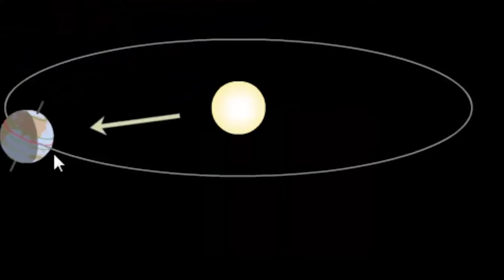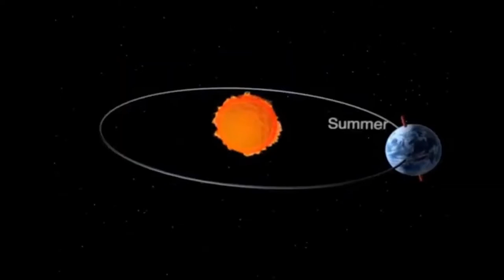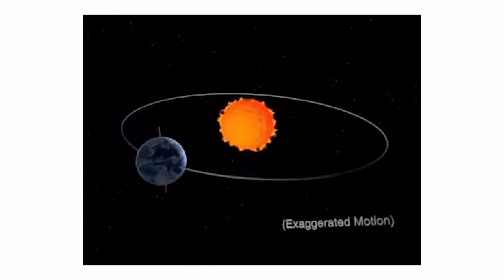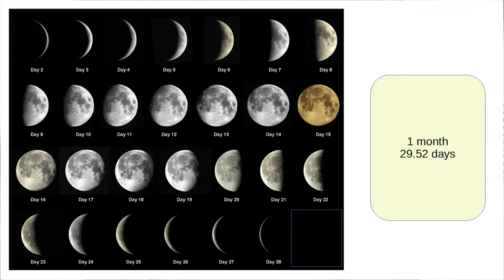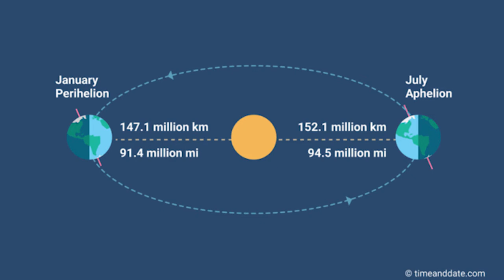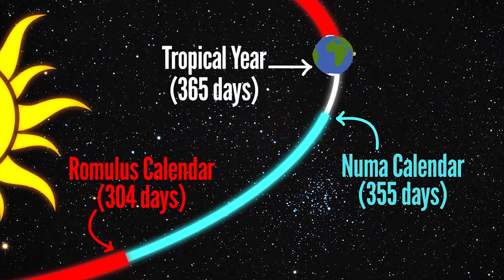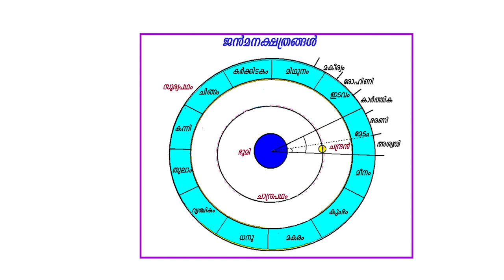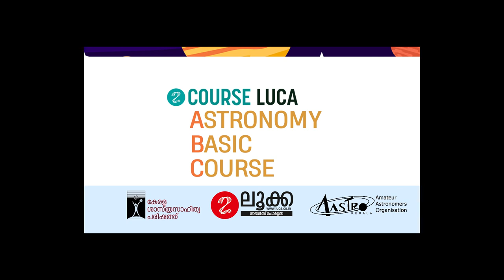വർഷം, മാസം , ആഴ്ച്ച , ദിവസം - കാലഗണനയും വാനനിരീക്ഷണവും | ടി.കെ.ദേവരാജൻ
എല്ലാ പഠിതാക്കൾക്കും Course LUCA രണ്ടാമത്തെ ആഴ്ച്ചയിലേക്ക് സ്വാഗതം.

വാനനിരീക്ഷണവും കാലഗണനയും - ആണ് ഈ ആഴ്ച്ചത്തെ വിഷയം. വായനാ സാമഗ്രികൾ ചുവടെ ലിങ്കുകളിലുണ്ട്. കൂടാതെ  നിങ്ങളുടെ ലോഗിനിലും ലഭ്യമാണ്. ഒന്നാമത്തെ ആഴ്ച്ചയിലെ മൂല്യനിർണ്ണയ ക്വിസ് 80% പേർ പൂർത്തിയാക്കി. ബാക്കിയുള്ളവർ പൂർത്തിയാക്കണേ. രണ്ടാമത്തെ ആഴ്ച്ചയിലെ 2 വിശദീകരണ വീഡിയോകൾ കുട്ടികൾക്കും മുതിർന്നവർക്കുമുള്ളത്, മൂല്യനിർണയ ക്വിസ് എന്നിവ  അടുത്ത ദിവസങ്ങളിൽ തന്നെ അപ്ലോഡ് ചെയ്യുന്നതാണ്.

*2nd Week*
1️⃣ പ്രധാന അവതരണം - *വാനനിരീക്ഷണവും കാലഗണനയും - ടി.കെ ദേവരാജൻ*

5️⃣ *ഓർമ്മിക്കാൻ രണ്ടാഴ്ച്ചത്തെ അധ്യായങ്ങളെ സംബന്ധിച്ച സംശയ നിവാരണം - ബാച്ച് 1 ന് - Google Meet ൽ നവംബർ 12 ശനി രാത്രി 7.30 ന് നടക്കും* ചോദ്യങ്ങൾ ചോദ്യപ്പെട്ടിയിലിടുക

സസ്നേഹം
Team LUCA